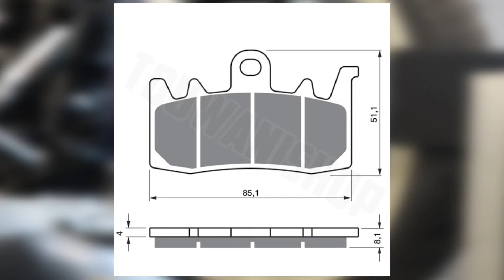Fizpower FZ-0498 | Kampas Rem Aftermarket Terbaik Untuk motor BMW, Benelli, Aprilia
Online Shoop :
Tokopedia :